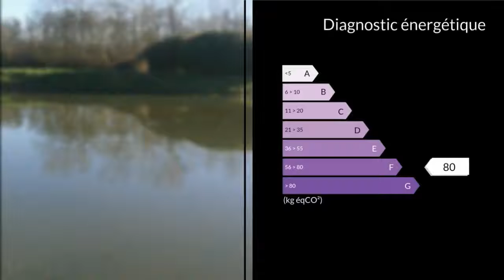A vendre - Terrain - Guiche (64520) - 10 000m²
GUICHES: Parcelle de terrain d'une surface d'1 hectare avec étang et partie boisée, hutte de chasse avec palombière. Prêt à chasser. Canards, palombes, faisans. Eprouvée nuit.Pour tous renseignement, contacter Patrick au 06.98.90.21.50M. Patrick DINGEMANS 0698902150 / 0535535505poste8541 Agent commercial indépendant du réseau national clairimmo Maxihome N° RSAC : 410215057 - Ville du greffe : RSAC BAYONNE